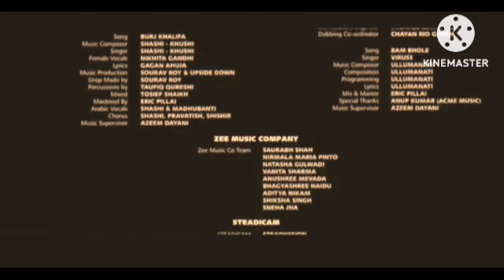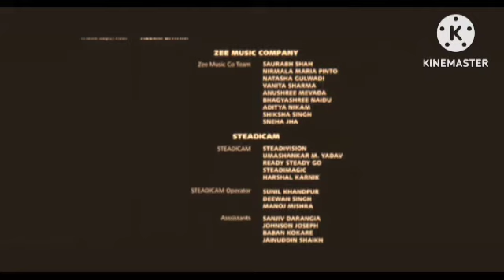Laadla 1994 Review Explained & Facts 4k | Anil Kapoor Facts | Sridevi | Raveena Tandon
This is not a Movie. I have discussed Laadla 1994  facts, Satellite & OTT Details, Preproduction-Post Production & Filming Details, Budget & Worldwide Lifetime Box-Office Collection Details, deep story analysis & Explanation